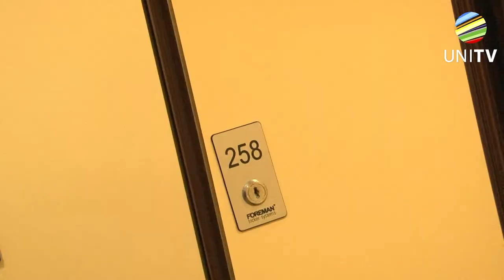Universiade Faces #17. Maria Shekerova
Get to know more about Universiade 2013 venues, sports competitions, schedule and sportsmen every day, for the next 3 months. This episode is devoted to Maria Shekerova!